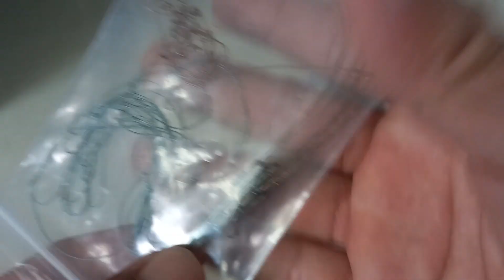Giò cu gáy cáp lụa se 7 siêu nhạy, nọc đánh cu gáy mồi trần malaysia, bội bẩy cu gáy, 0913260614 zal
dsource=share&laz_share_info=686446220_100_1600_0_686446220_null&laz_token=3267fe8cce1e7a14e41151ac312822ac